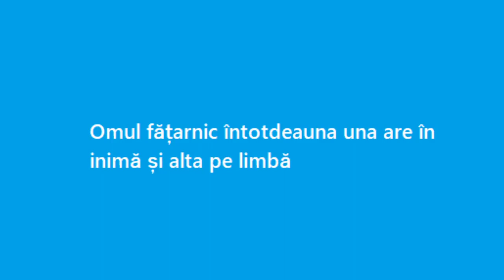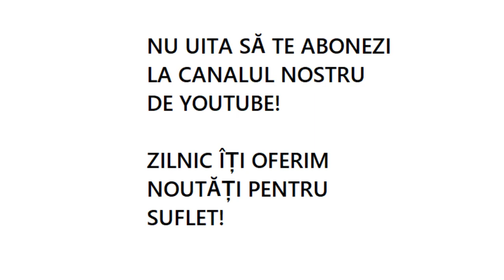Omul fățarnic întotdeauna una are în inimă și alta pe limbă